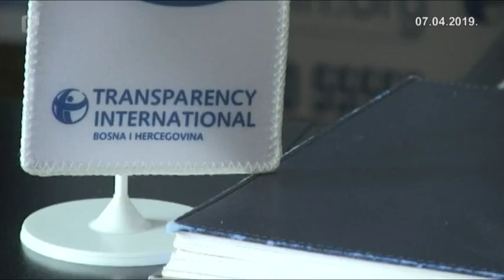Za fotografisanje ili snimanje policije RS-a drastične kazne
Vlada Republike Srpske je krajem marta uputila u skupštinsku proceduru Nacrt izmjena i dopuna Zakona o javnom redu i miru. Ukoliko bude usvojen, svako ko fotografiše ili snima službenike policije može odgovarati i pred sudom. Predviđene su zakonske kazne od novčanih do kazne zatvora. Sve ovo naišlo je na oštre kritike novinarske struke i nevladinih organizacija. Ovaj potez Ministarstva unutarnjih poslova Republike Srpske, koje je i pripremilo ovaj Nacrt, ocjenjuju skandaloznim.